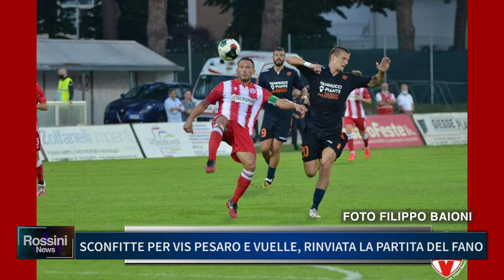SCONFITTE PER VIS PESARO E VUELLE, RINVIATA LA PARTITA DEL FANO